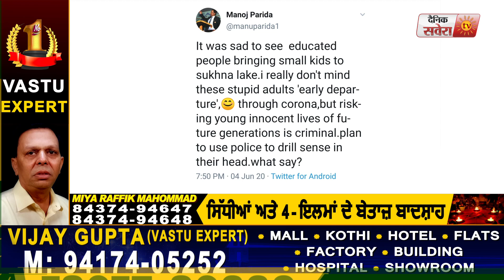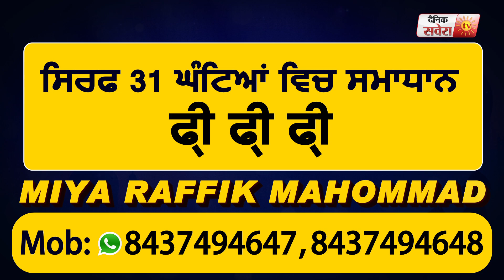Parents अपने बच्चों की life के साथ ना करें खिलवाड़ - Manoj Parida